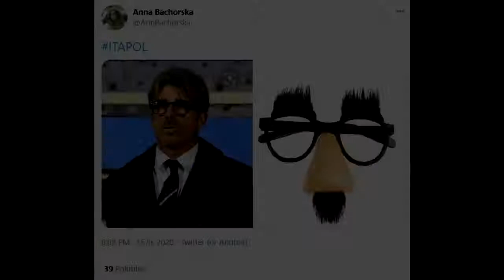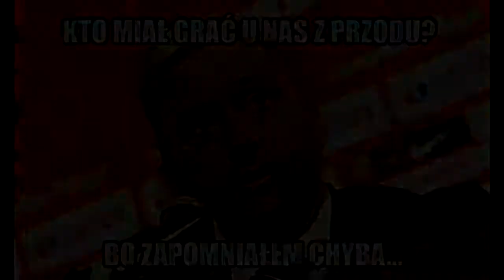MEMY #572 - WŁOCHY vs POLSKA | LIGA NARODÓW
Podoba się?